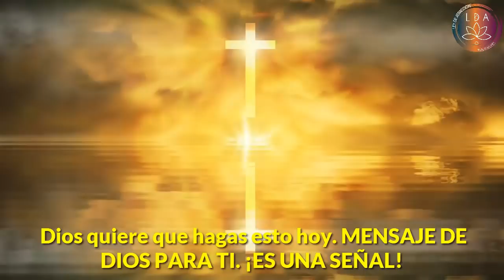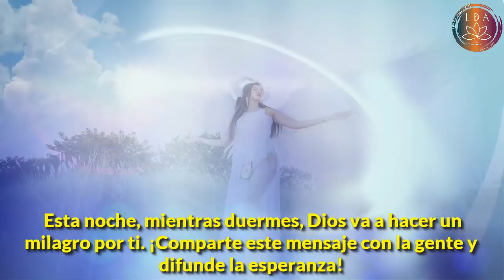Dios quiere que hagas esto hoy MENSAJE DE DIOS PARA TI ¡ES UNA SEÑAL!